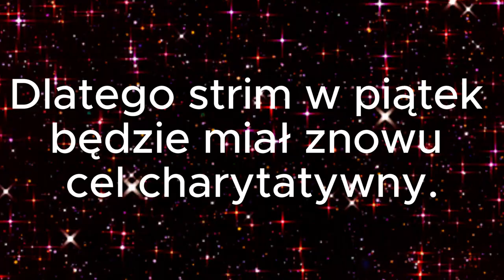Udoskonalamy dom cz 1. Minecraft #13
Kolejny odcinek z serii Minecraft. Tym razem udoskonalamy nasz dom na wyspie. A i zapraszam na pomaganie poprzez skarbonkę i zbiórkę: